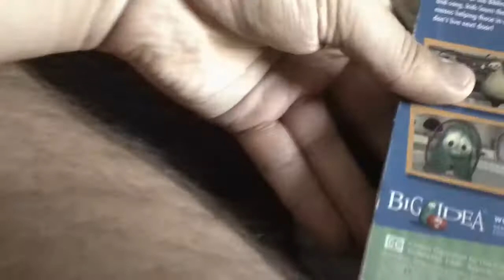VHS's I Watched It Today For 9/28/2020